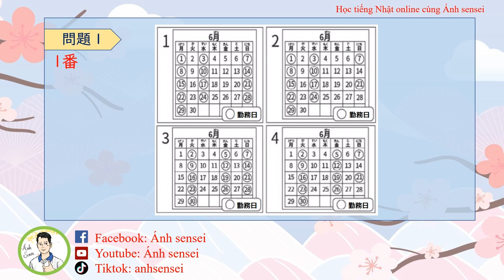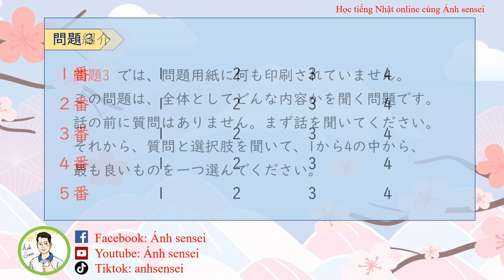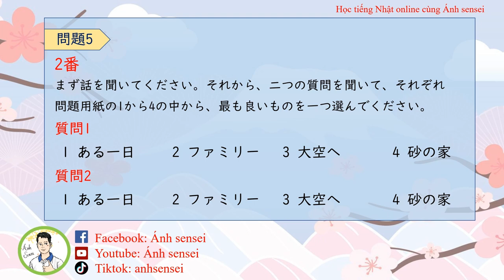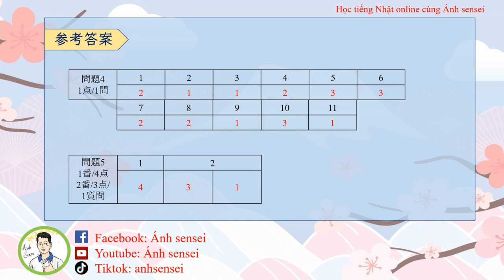Luyện thi JLPT N1 7/2024 - Đề Nghe hiểu 11